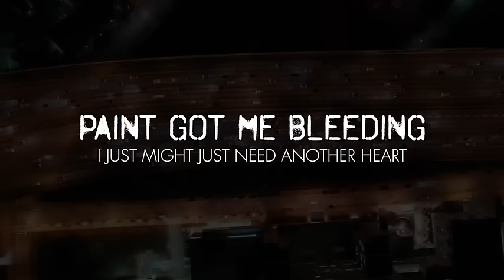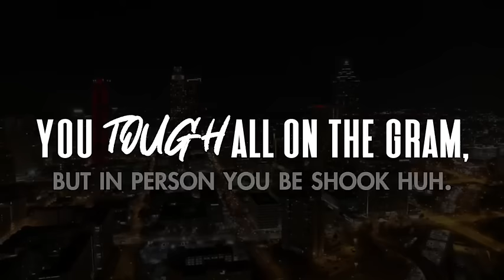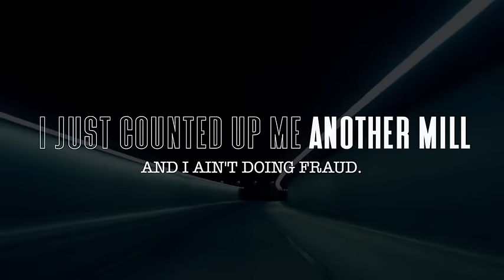YFN Lucci - Back & Forth (feat. JayDauYoungan) [Official Lyric Video]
The official lyric video for "Back & Forth (feat. JayDauYoungan)" off of "Wish Me Well 3" out now.